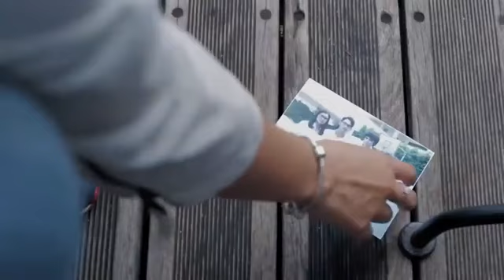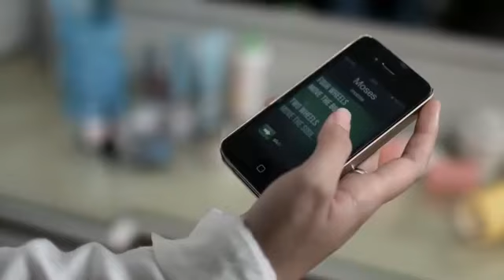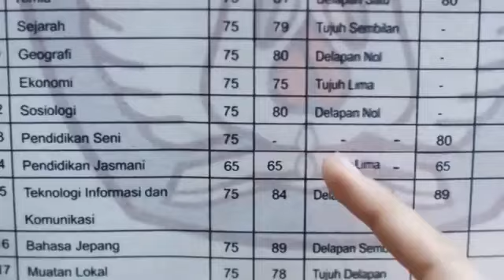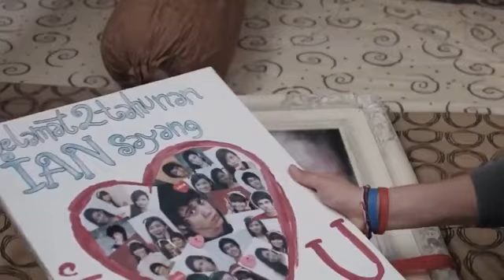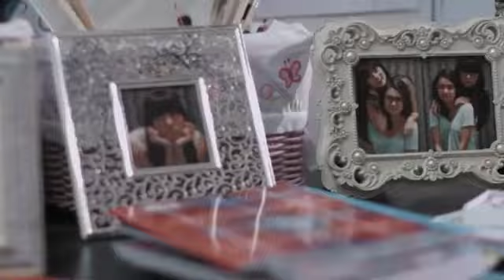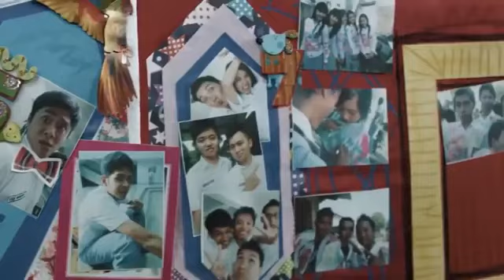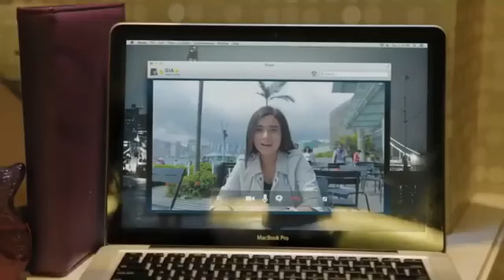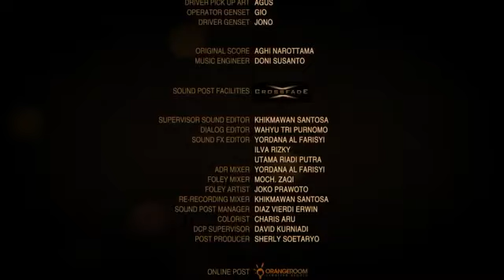FTV ROMANTIS - MICHELLE ZIUDITH DAN MAXIME BOUTTIER BIKIN BAPER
friend, how are you!
give your Love ❤️ on my channel! 😍